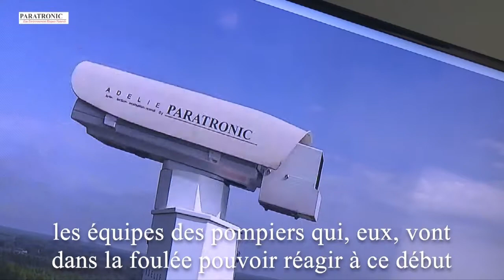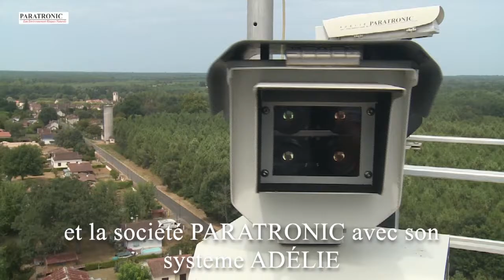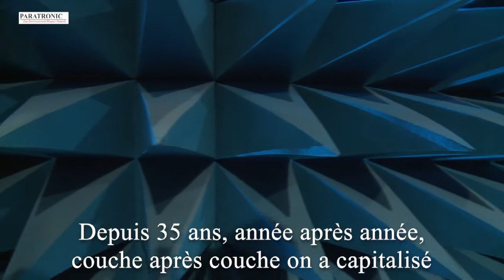Système ADELIE au SDIS 40 : Alerte Détection Localisation Incendies suivi de feux de forêts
Partie III – Système d’alerte Détection Localisation Suivi de feux de forêts – ADELIE -  à la direction opérationnel SDIS 40.

00:00:00 - 00:00:38 Atelier PARATRONIC
Patrice Rilly, Président de PARATRONIC, explique dans cette vidéo que c'est dans l’atelier de fabrication de PARATRONIC à Reyrieux dans l’Ain que l'on fabrique nos produits: "des produits de sécurité, qui vont servir à détecter des incendies et qui vont devoir fonctionner dans l’instant, au moment où les premières fumées sortent de la canopée. Pour qu’ils fonctionnent à tous les coups, on a besoin d’être serein sur leur fiabilité et sur le fait qu’ils vont pouvoir immédiatement détecter ces fumées et informer les équipes des pompiers qui, eux, vont dans la foulée, pouvoir réagir à ce début d’incendie pour intervenir le plus tôt possible."

00:00:38 - 00:01:56 Direction opérationnelle du SDIS 40
Jean-Marc ANTONINI, Lieutenant-Colonel Sapeurs-Pompiers du SDIS 40 :
"C’est au cœur de la stratégie des sapeurs-pompiers de France d’attaquer les feux de végétation, les feux de forêt le plus tôt possible de manière dynamique et massive.
Le système proposé par la société PARATRONIC, le système ADELIE (système d’Alerte Détection Localisation Suivi des Incendies), répond parfaitement à ce besoin, dans le sens où il offre une détection précoce du départ de feu et une localisation de ce départ par triangulation.
On a remplacé l’ancien système à base de guetteurs, par un système à base de caméras et la société PARATRONIC, avec son système ADELIE, y a parfaitement répondu.
L’avantage, c’est en effet l’optimisation du temps de détection et de la remontée de l’information, de la triangulation qui nous permet d’avoir la localisation précise du feu au cœur du massif et ensuite son intégration avec le système d’alerte qui permet d’envoyer les secours dans une chaîne de traitement automatisé."

00:01:56 - 00:02:58 La R&D PARATRONIC
Partie IV – Recherche & Développement PARATRONIC à Reyrieux dans l’Ain
PARATRONIC a fait le choix depuis 35 ans, d’investir dans :
- les ressources humaines, les hommes et les femmes qui composent les équipes de développement de ce laboratoire,
- les moyens matériels.
Depuis 35 ans, année après année, couche après couche, on a capitalisé sur la technologie et on s’est tenu en permanence au top de la technologie pour faire que nos produits soient le plus performant possible.
C’est cette compétence là que l’on offre aujourd’hui à nos clients.
Tout ce savoir qui a été accumulé dans ces années et ce savoir-faire que nos équipes de développeurs proposent dans nos produits, comme ADELIE (système d’Alerte Détection Localisation et suivi des Incendies).
Le fait que l’on ait l’ensemble des compétences en interne, que l’on ait fait le choix de faire cette conception à 100% en interne avec nos propres forces, nous permet d’être autonomes dans la gestion de vie du cycle des produits, comme le système d’Alerte Détection Localisation Suivi des Incendies – ADELIE.

Partenaires de PARATRONIC : SDIS 72, La charente-Maritime Sapeurs-Pompiers, VAR IGNEM STRICTENDO, Office National des Forêts, SDIS Alpes-Hautes Provence, 112 Hérault Sapeurs-Pompiers, Sapeurs-Pompiers Lot-Et-Garronne, Sapeurs-Pompiers Sauver ou Périr.